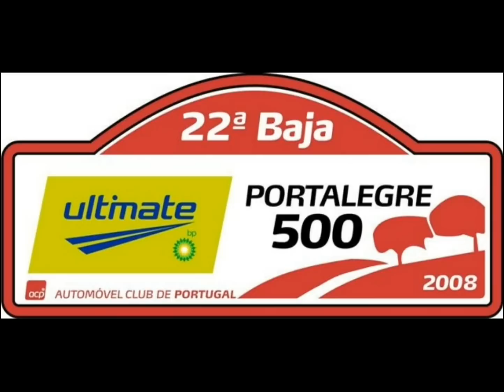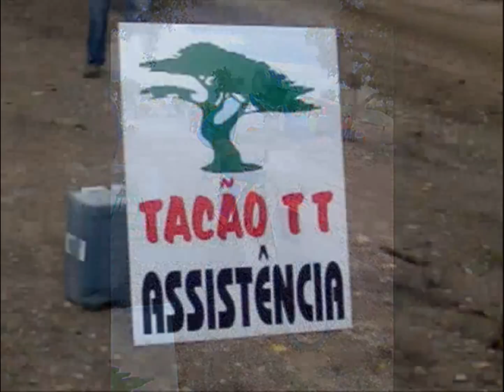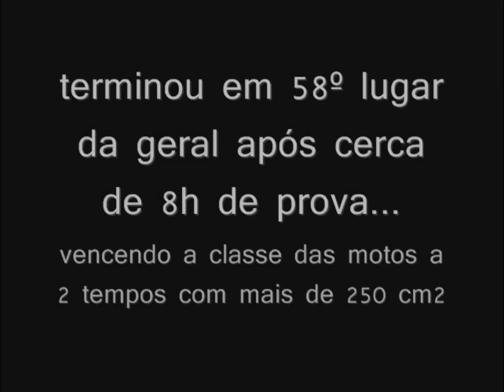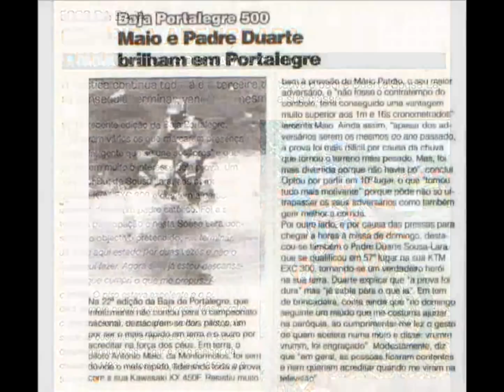Pe. Duarte Sousa Lara na Baja Portalegre 500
O Padre Duarte Sousa Lara participou na Baja Portalegre 500 em 2008 aos comandos de uma KTM 300 EXC, vencendo a sua classe.